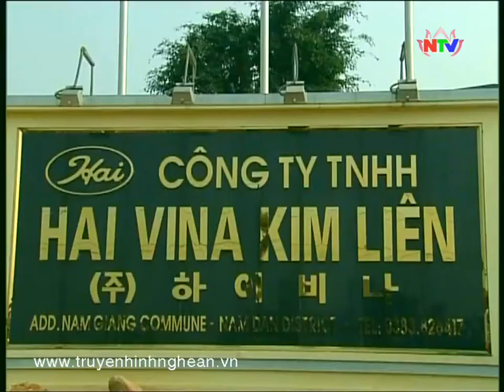Nhịp cầu đàu tư 18/04/2014